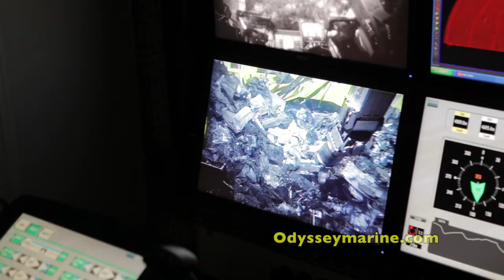Recovering the Sunken Past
President and Chief Operating Officer of Odyssey Marine Exploration, Mark Gordon, speaks about locating and recovering shipwrecks.